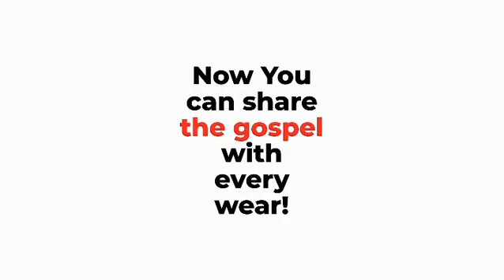ShopMagneticWoman.Global t-shirts,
Buy my tees! Tshirts, mugs, books! BuyNow!
ShopMagneticWoman.Global

Magnetic Woman is one of my newly released books. Inspired by my passion for helping women lead successful lives in Christ, I wrote the book to help women recognize their power and understand the magnetism they naturally hold.

If you are a woman who seeks excellence and strives to embody the love and abundance God has ordained for you, then you’ll appreciate all the gems this book is packed with.

Transform your life today!

Christian Influencer, life & relationship coach Tabatha Pittman shares how God is a promise keeper
Christian inspiration and encouragement from my book: “The Magnetic Woman: 21 Days to Regain Your Power.”

The Favor of A Wife book by Tabatha Pittman

Tabatha Pittman- Women Who Win